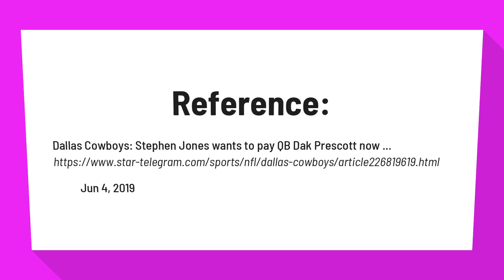What is Dak Prescott salary?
Dallas Cowboys: Stephen Jones wants to pay QB Dak Prescott now ...

Prescott made $450,000, $540,000 and $630,000 in each of the last three years in which he started every game for the Cowboys, won rookie of the year in 2016 and made the Pro Bowl twice.